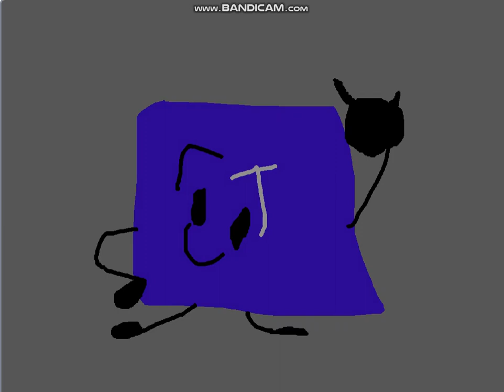EMHAEBAT AUGUST 13TH Logo